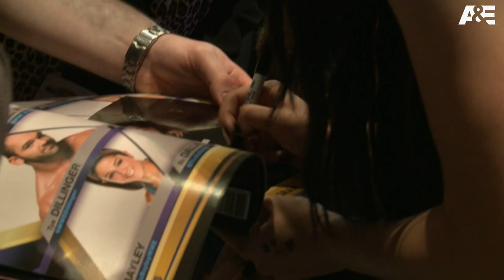Paige fondly recalls receiving a call from The Rock: Paige A&E Biography: Legends sneak peek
Seemingly out of the blue, Paige receives a mind-blowing call from Dwayne “The Rock” Johnson about turning her family story in a full-length movie. Watch Biography: Legends featuring Paige Sunday at 9/8C on A&E on WWE Superstar Sunday. Stream WWE on Peacock in the U.S. and on WWE Network everywhere else.